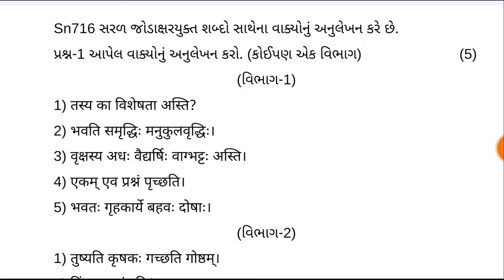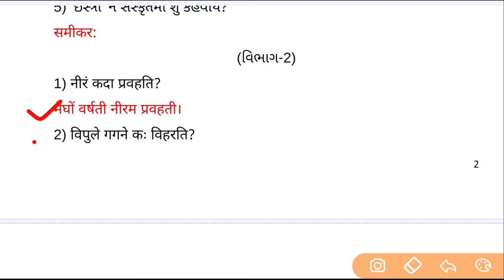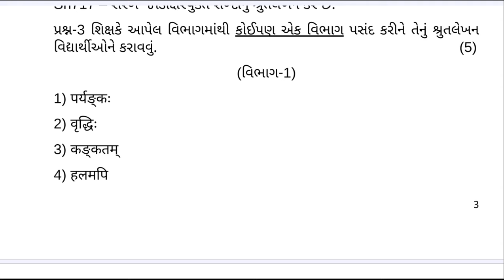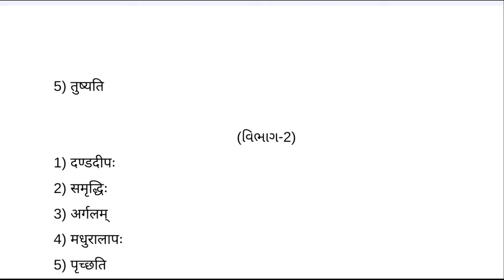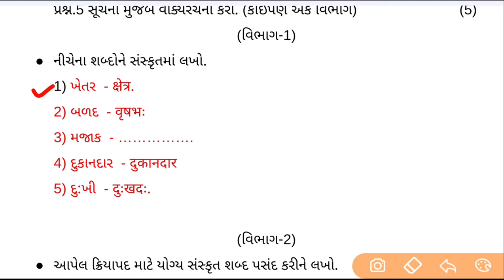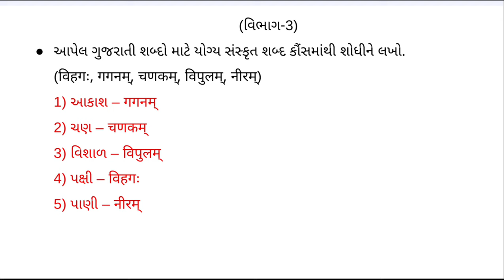Dhoran 7 sanskrut Ekam kasoti solution August 2024 | std 7 sanskrit Ekam kasoti paper August 2024